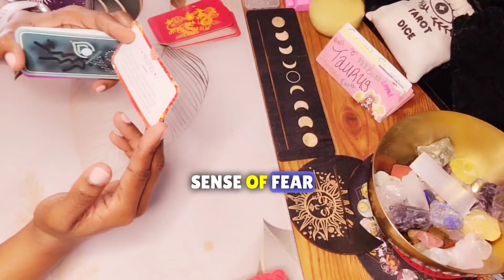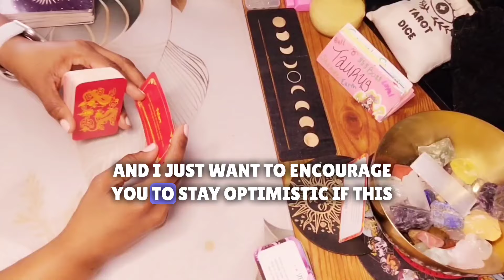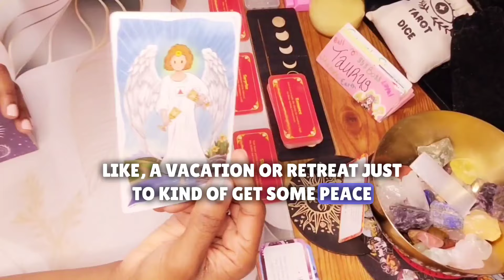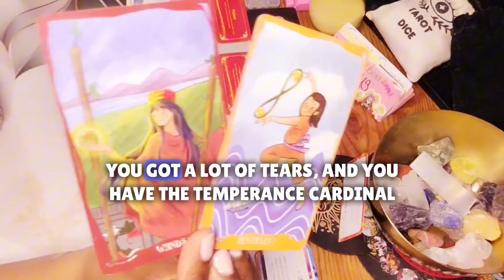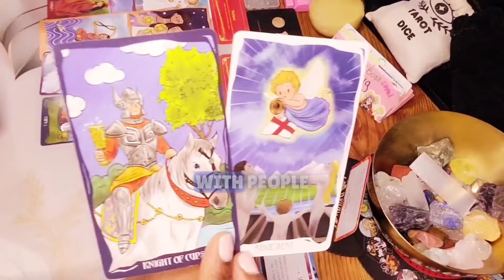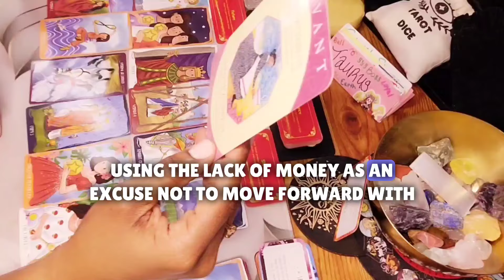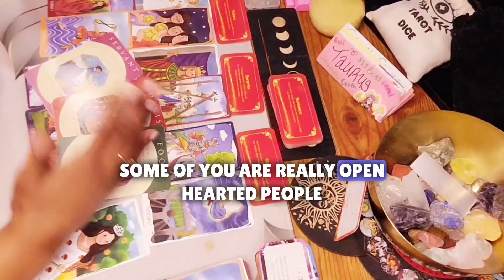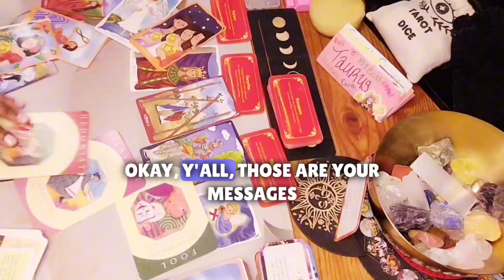♉️ TAURUS READING: YOU WON'T BELIEVE THIS AMAZING TWIST OF FATE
This August 2024 tarot card reading for the Taurus collective is full of predictions in love, career and life in general. Big things coming for the Taurus collective.

In this Tarot reading for Taurus, I'll be informing you about the cards that surround your current situation. I'll also be giving you advice on how to best deal with the rejection that you're experiencing.

If you're feeling frustrated and unprotected, come and talk to me about your current situation with the Tarot. I'll be able to help you understand the cards and offer you guidance on how to best navigate your current situation.

Hey y'all 🖐🏽